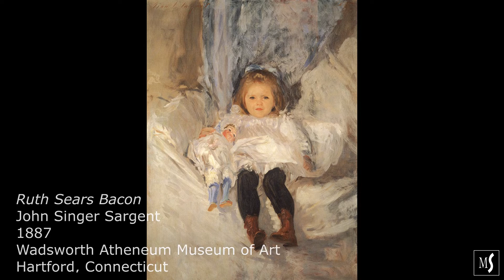"Retrato de niña con muñeca", 1902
Ana Muñoz Martín, técnico de museos del Museo Sorolla, nos presenta la obra "Retrato de niña con muñeca", pintado por Joaquín Sorolla en 1902.

Este lienzo, perteneciente a la colección Carmen Thyssen-Bornemisza, forma parte de la exposición temporal "La edad dichosa. La infancia en la pintura de Sorolla", que puede visitarse hasta el 19 de junio de 2022.